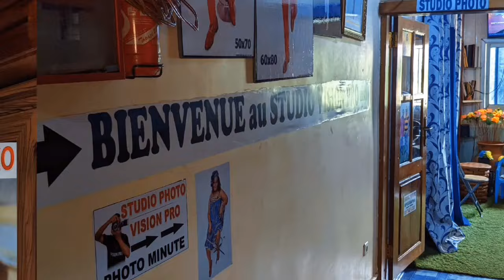🛑Affaire @Daniel Nsang: les Accu.sa.tions ont commencé 😨😨😨ça va chau.ffer